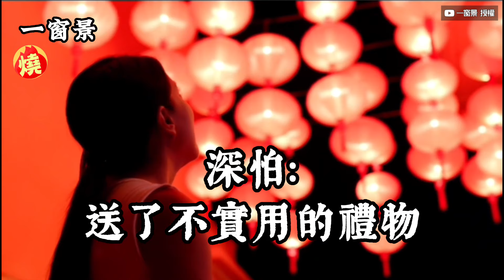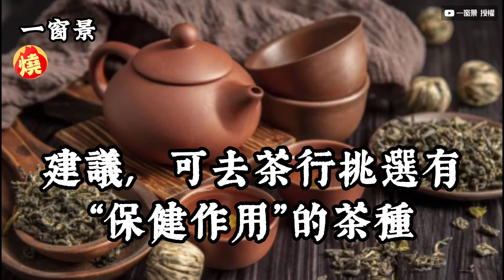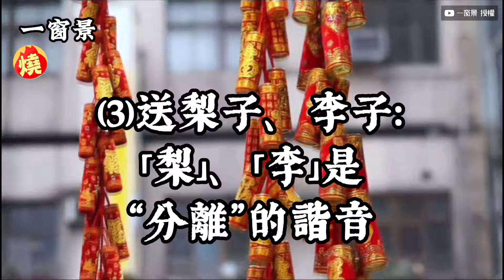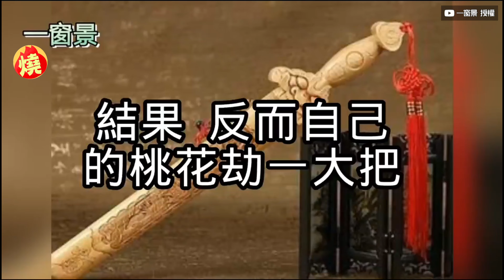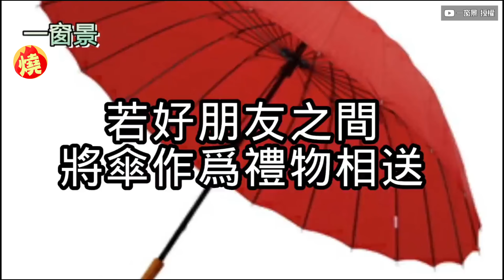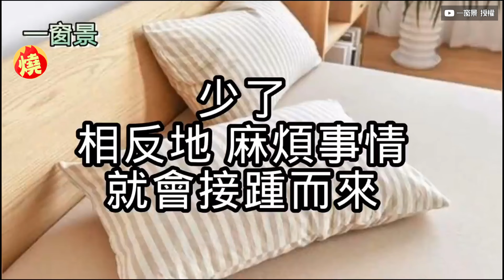快筆記！過年送禮11大禁忌 這年菜千萬別當伴手禮：隱喻對方喪家－全民話燒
影音中心／陳映潔報導

距離過年剩下兩個禮拜，過年期間送禮，更是台灣重要習俗之一，不管是回娘家還是探望親朋好友，必會帶著伴手禮傳遞祝福，送禮除了表示心意，也有很多禁忌需要注意，YouTube頻道「&mdash;窗景」的茉莉芬芳，一共分享了20項，最適合送的禮盒、禁忌及注意事項，讓大家不必多走冤枉路。